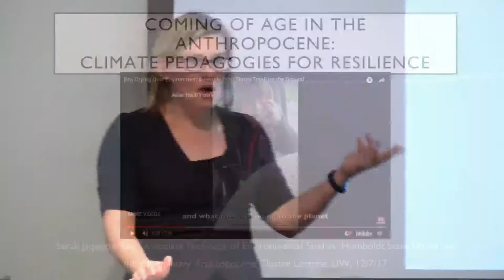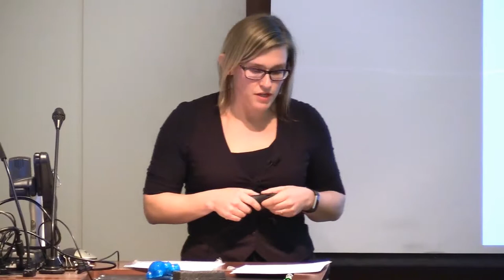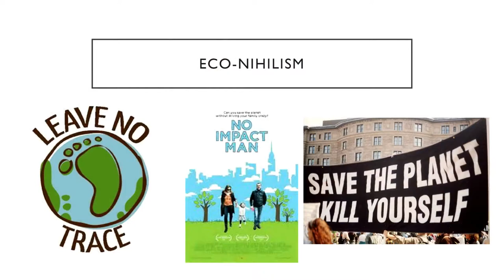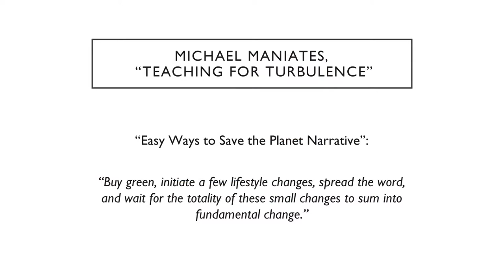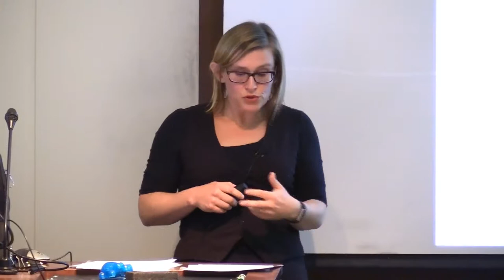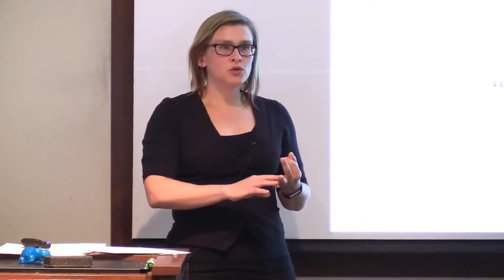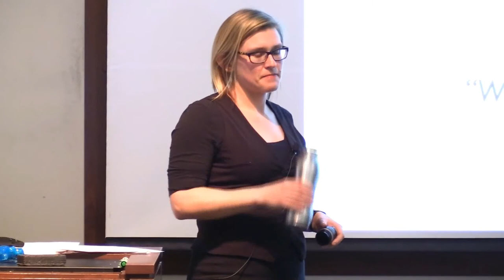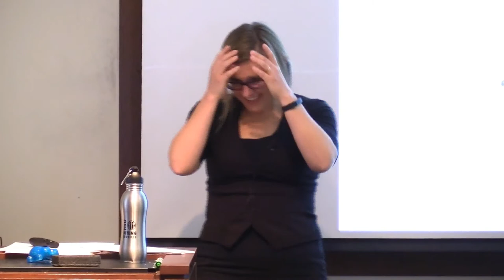Sarah J. Ray - Coming of Age in the Anthropocene: Climate Pedagogies for Resilience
Talk by Sarah J. Ray on "Coming of Age in the Anthropocene: Climate Pedagogies for Resilience" recorded December 7, 2017 at the University of Washington, Seattle, WA.